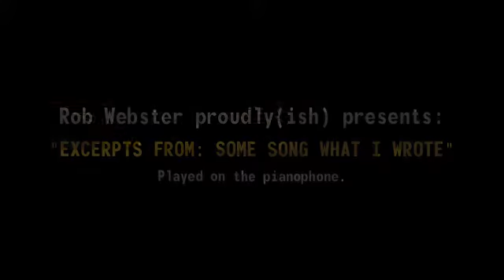Badly Lit Keys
Song I wrote this year, recorded on an actual digital piano and everything. I think it sounds okayish - few errors, but I just wanted to "get it down" as it were. Sorry for the lighting conditions and for squirming around a lot. The former is my webcam and my bedroom light colluding to take me down, and the latter is just me.

This isn't at all a complete picture, and you don't really get the whole story with piano alone, but I felt like I hadn't played any physical keyboards for a long while, so it seemed appropriate. The actual song is called Octane Guzzling Nightmare (weird lyrics - don't ask!) and I'm pretty sure I uploaded a synthesised instrumental version a little while ago, so go find that or something. I don't know.